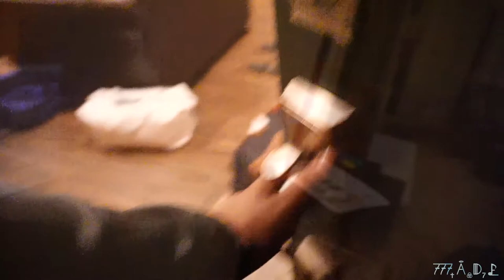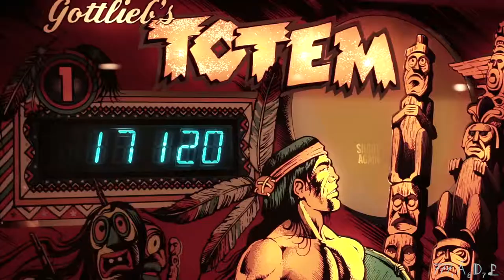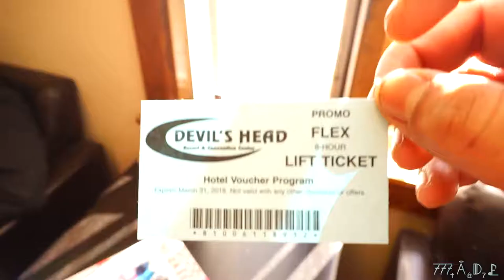Ski Vlog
M.A.D.E
Making A Difference Everyday

First time skiing and enjoying the scene
great way to try something new and enjoy great company !

in this M.A.D.E episode
we show that the little things in life do matter
none the less great company !

This will be taking you on a tour of our stay
and our Expectations V.S Reality segment

Thank you for you're time !

Ski compilation of the very best freestyle ski movies.
 Including Pow and Big Air.
I do not take responsibility for filming or editing these clips but i have just gathered them and made a compilation.
A compilation of some of the best skiing footage taken from youtube.